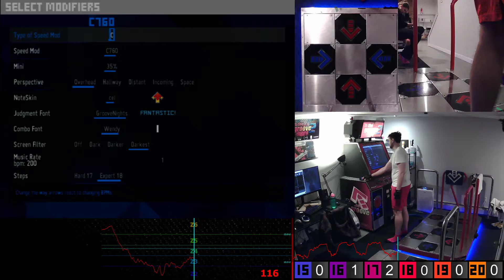Juno [18] 92.15% - DOMP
From Psychedelia